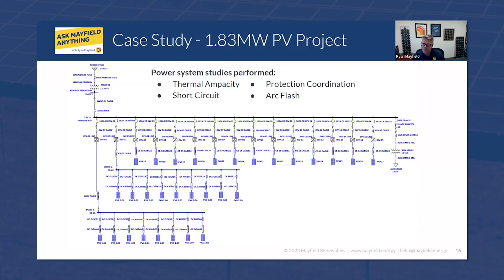Mayfield Renewables: Education and Training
Mayfield Renewables believes we have a shared interest and responsibility in educating the next generation of renewable energy experts. Education is truly at the heart of everything Mayfield does. It is core to our mission and an aspect of all of our services, from consulting engineering to product consulting and direct education services. Every member of our team also has a shared passion for educating themselves, our client community, and the broader industry at large.